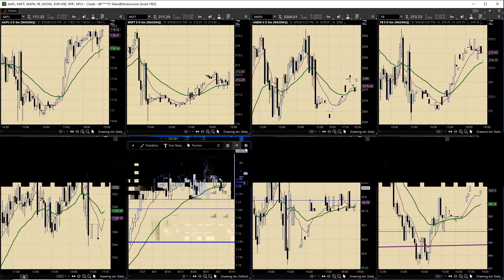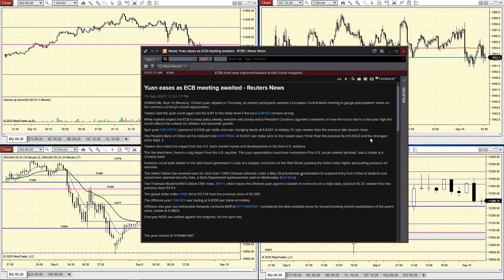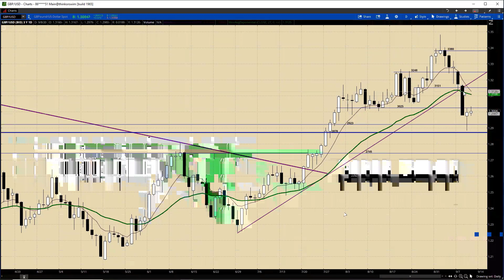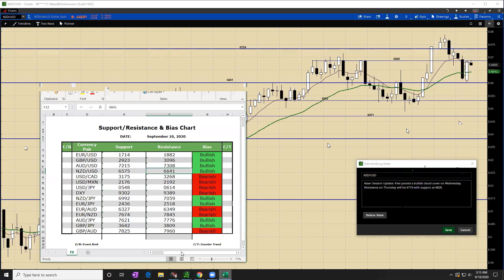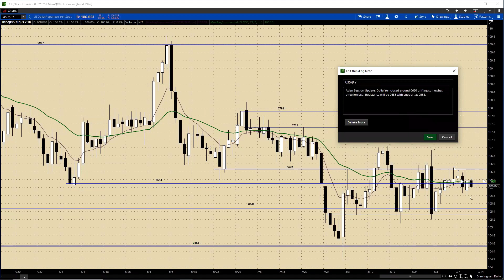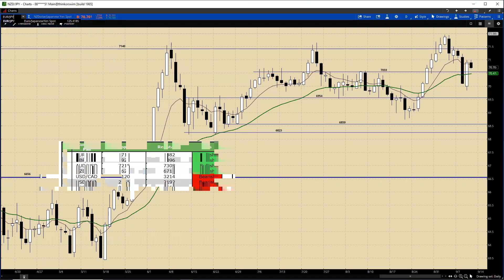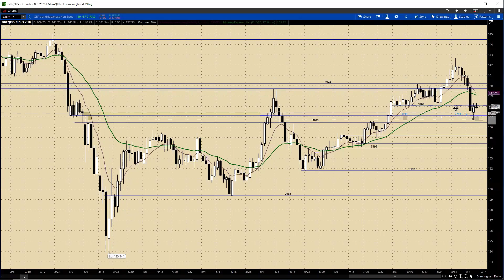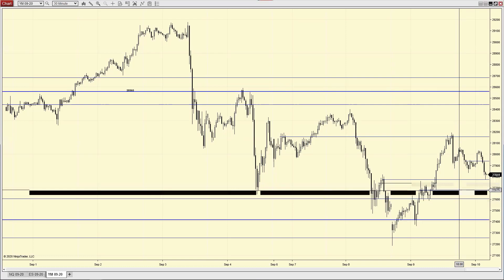European Crossover Webinar September 10th 2020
Register for part 2 of the 3-day Traders Summit 2020 Online Event starting on September 25th: